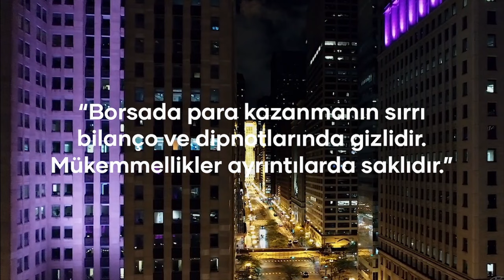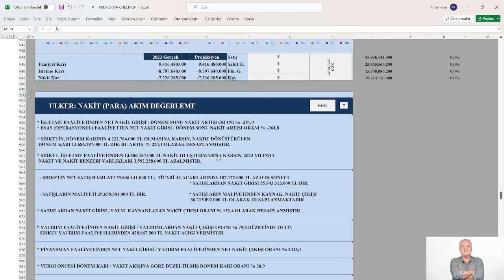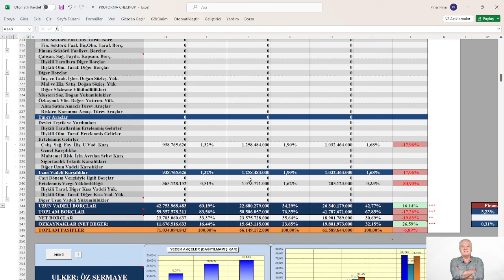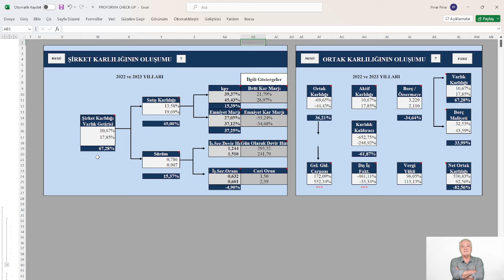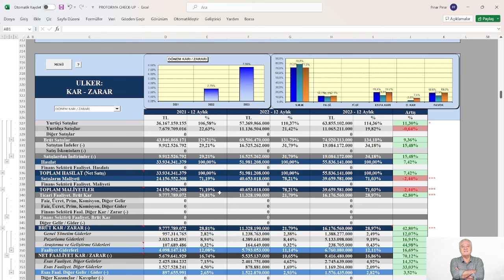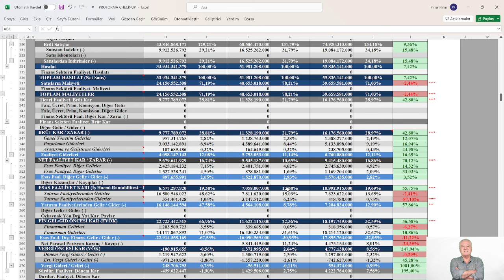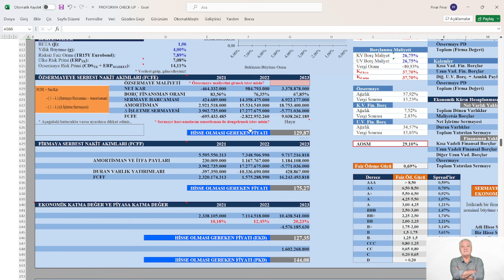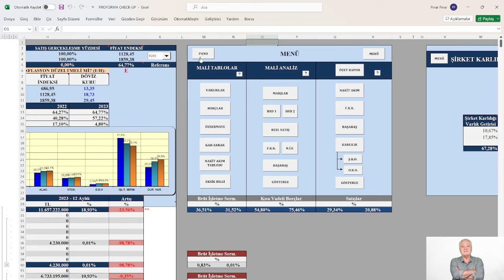ÜLKER 2023/12 FİNANSAL TABLOLARDA CHECK UP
KONU: ÜLKER 2023/12  FİNANSAL TABLOLARDA CHECK UP
MODEL ŞİRKET: ÜLKER 4.Ç 2023
📍 Yasal Uyarı :